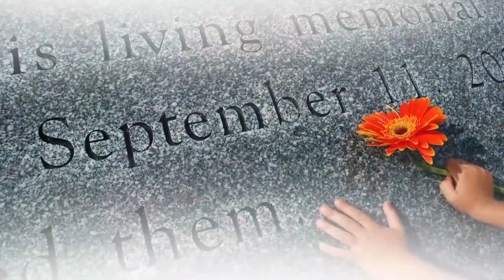Appraising The U.S. Military Response To 9/11 | The Mehdi Hasan Show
Ali Soufan, the FBI agent who came so close to preventing Bin Laden’s attack on America, and Lawrence Wilkerson, former Chief of Staff to Bush Secretary of State Colin Powell, join Mehdi to analyze the War on Terror. Is the U.S. safer than it was 2 decades ago?